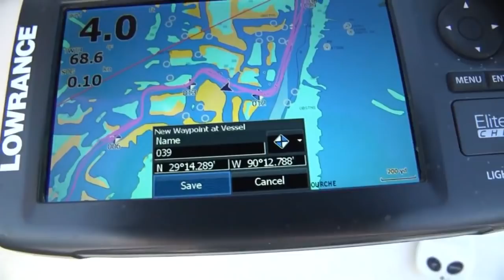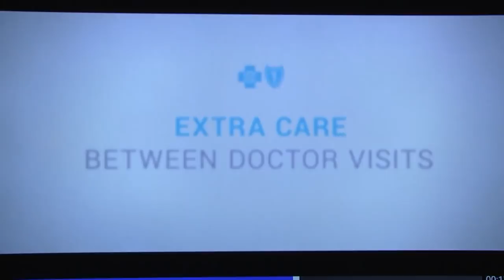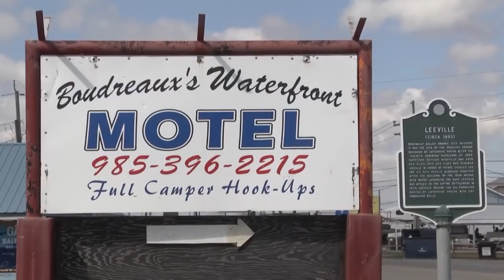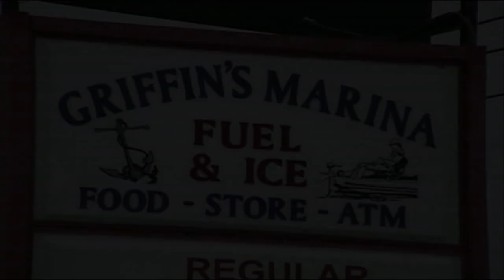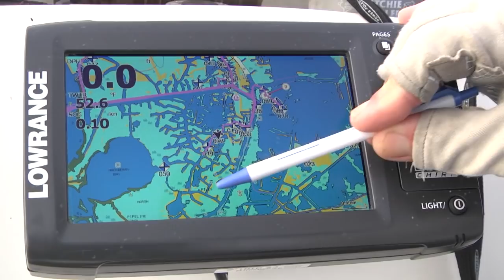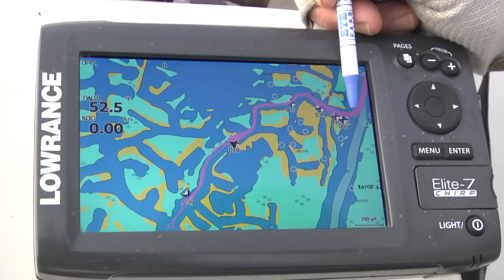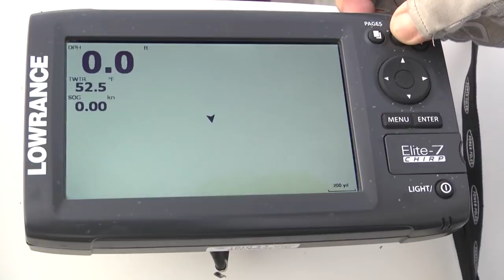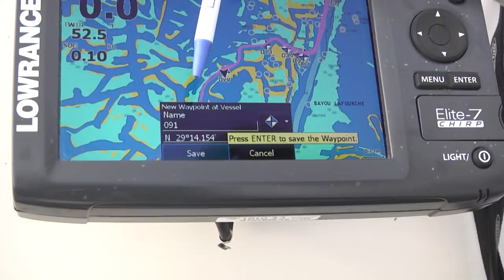Episode 1546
Join Captain Bob for wintertime Redfish, Specks, and Flounder action in the South Texaco Field in Leeville La. Filmed late New Moon week in December in Lafourche Parish in Southeast Louisiana Cajun Country.